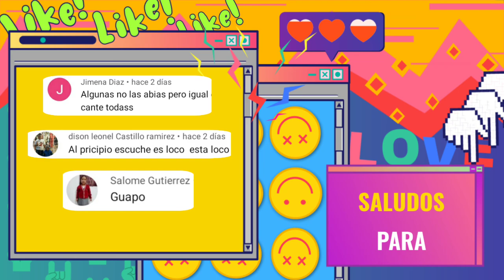JAVIER RAMIREZ - MI CONDENA (TODOS LOS ADELANTOS Y TRAILER del VIDEO OFICIAL I Tik Boom Ander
HOLA BIENVENIDO A UN NUEVO VIDEO